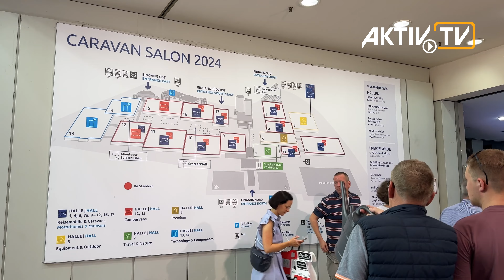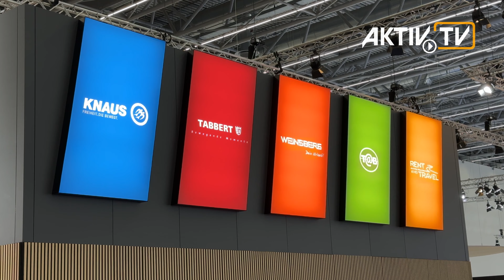Caravan Salon • Germany • Exhibitor Notes • NEWS • AKTIV Trade Shows & Film Production • AKTIV TV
The film & movie production AKTIV-TV presents the TV report about the Caravan Salon from Dusseldorf, Germany